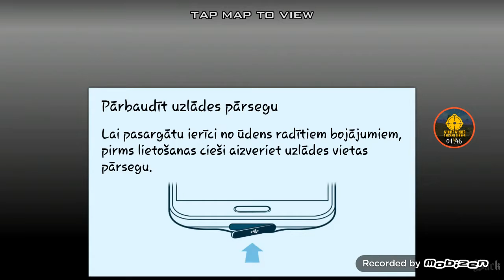gta sa wtf moment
lol sub me and pewdiepie